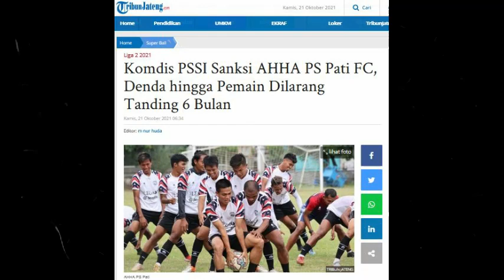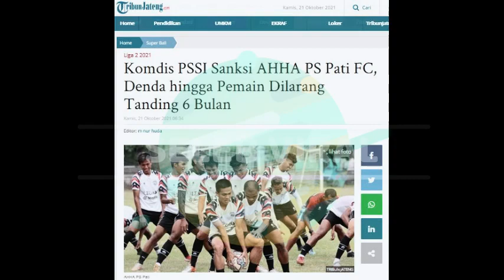Komdis PSSI Sanksi AHHA PS Pati FC, Denda hingga Pemain Dilarang Tanding 6 Bulan !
SELEB VIRAL

TRIBUNJATENG.COM - Klub Liga 2 yang dimiliki YouTuber Atta Halilintar dan kolega, AHHA PS Pati FC mendapatkan sanksi dari Komisi Disiplin (Komdis) PSSI.